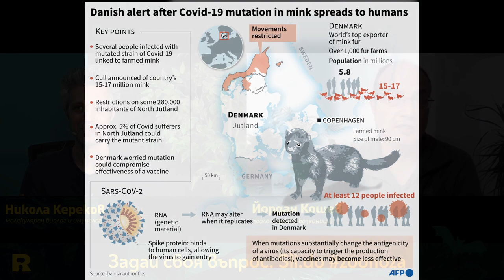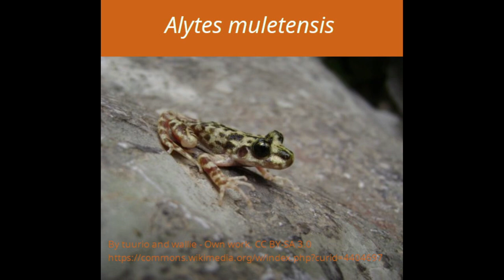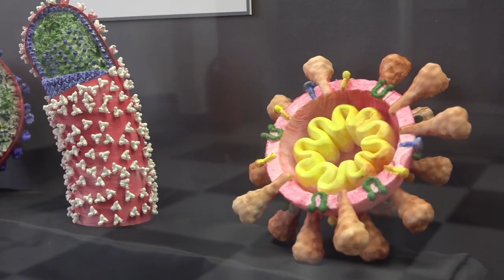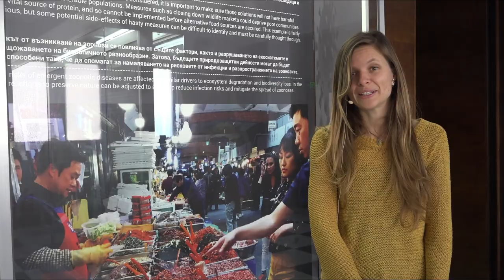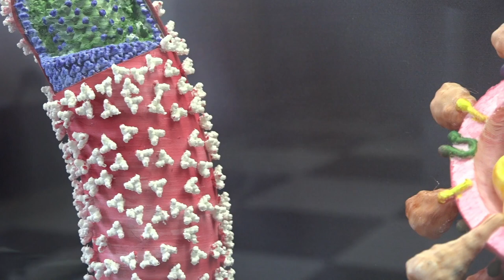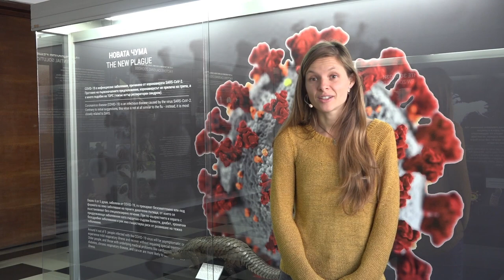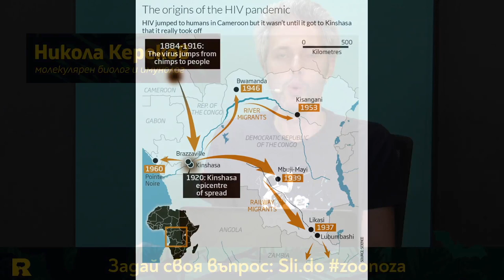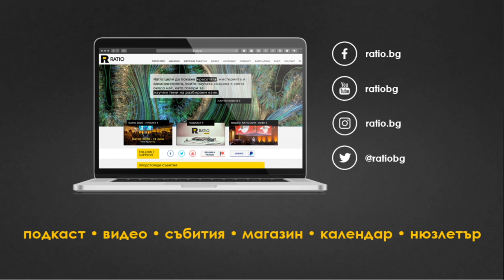Музеят и Ratio представят: Как да [НЕ] си направим пандемия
Пандемия от COVID-19 накара целия свят да спре, но и да се замисли. По време на Музеят и Ratio представят: Как да (НЕ) си направим пандемия? ще обсъдим някои от тях:

- Защо и как се появяват и разпространяват нови заболявания като COVID-19?
- Какви рискове крият те за нас, за природата и за бъдещето ни?
- Можем ли да се предпазим и да намалим щетите, нанесени от тях?
- Има ли пандемии сред животните?
- Може ли да има някаква полза от вирусите от еволюционна гледна точка?

Гледайте ни, за да чуете мнението на зоолози и молекулярни биолози по тези и други въпроси, свързани с прехвърлянето на заболявания между хора и животни.

0:0:00 Начало
0:05:58 Разговор с Ния Тошкова, зоолог (прилепи)
0:33:20 Разговор с Йордан Кошев, зоолог (бозайници)
1:03:32 Разговор с Юрий Корнилев, херпетолог
1:22:19 Изложба "Зоонози" в Музея
1:30:25 Дискусионен панел

Събитието можете да гледате безплатно, но ако желаете да подкрепите това, което правим, можете да станете наш дарител:

Събитието е част от инициативата Ratio Online, която се осъществява с подкрепата на Национален фонд "Култура" по програма "Публики".